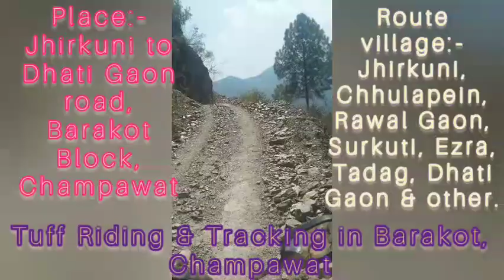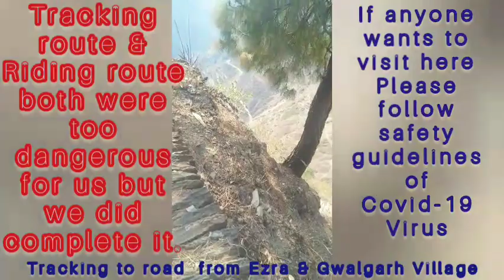Tuff Riding, Tracking in Barakot, Champawat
Happy Navratri festival to all
And
Happy New year (according to Sanatan Dharma) Vikram Samvat 2078

In this video you can see hilly area of Champawat's another block - Barakot. This video has shooted under the guidance of Covid-19 Virus with team members.
We followed guidelines of Covid-19 Virus during Tracking & Riding on Hilly areas.